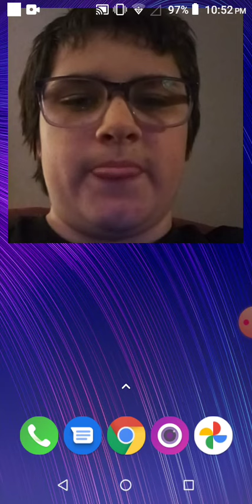I have really bad news!